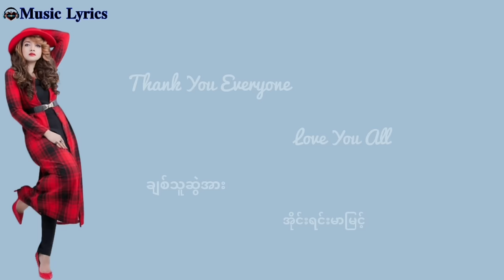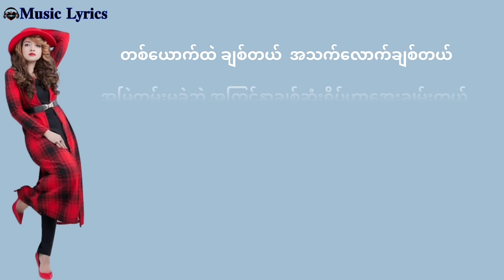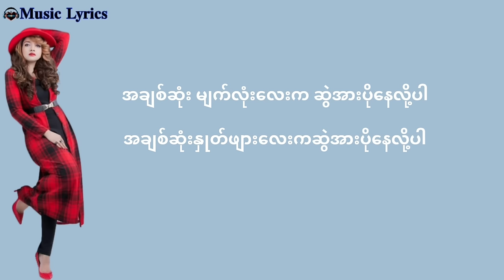ချစ်သူဆွဲအား ...အိုင်းရင်းမာမြင့် / Iris Zin Mar Myint - Myanmar Song ...Music Lyrics